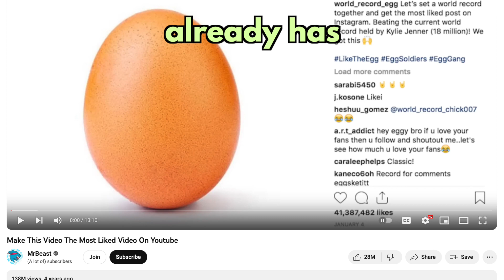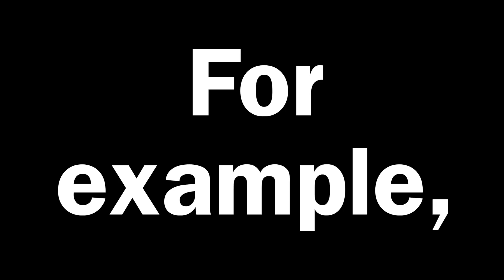Make This The Most ‘Commented’ Video On YouTube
Can we beat the record (16 million)? 🤔

Can you help make this the most commented video on YouTube? Or “the YouTube video with the most comments”, I don’t know which one is better grammar…The record is about 16 million comments held by BTS for their song ‘Dynamite’ (including music videos). The egg picture on Instagram was overtaken by Lionel Messi’s World Cup post, but can this video become #1 for comments? Anyways, you could try and find the video where I left those 3 comments from 0:55! :P